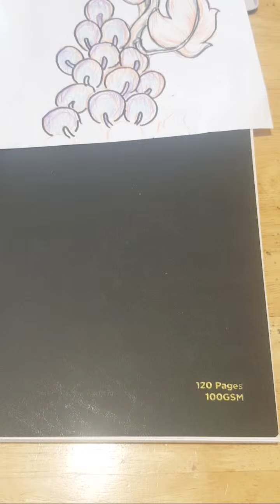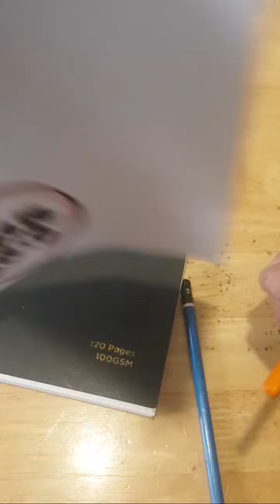How to 3d like grapes with vines, easy drawing for beginners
Hello,
this is very easy amazing 3d like drawing on.paper for beginners easy step by step.

More drawings to come.

How to 3d like grapes with vines, easy drawing for beginners, easy step by step